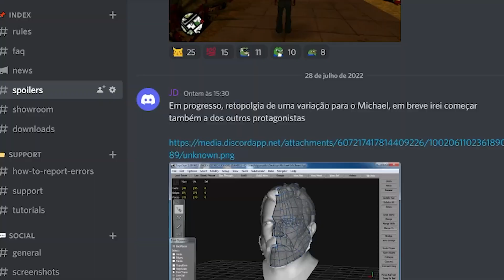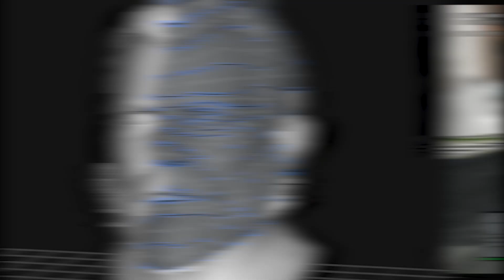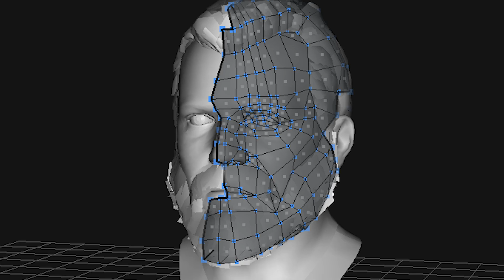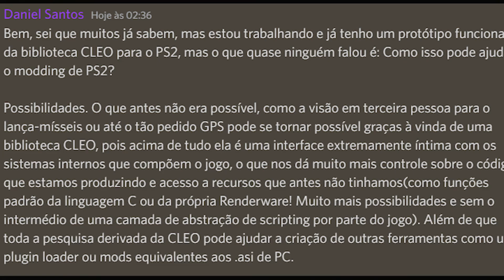O GTA V LEGACY do PS2 VOLTOU! O que mudou?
► Meu insta - @mayconTp_ofc

► Ajude com um PIX
db0ac7ce-d730-42f9-b5e9-9fdb56dd3b4a